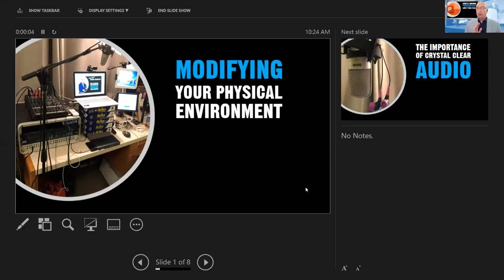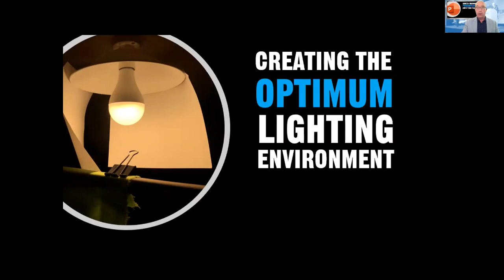Greg Ward's Expert Insights: Virtual Presenting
Greg Ward, virtual & live MC, TV presenter and speaker demonstrates how to command the screen and engage your audience in the virtual world, using simple modifications to your environment, audio, lighting and presence using the Zoom platform.